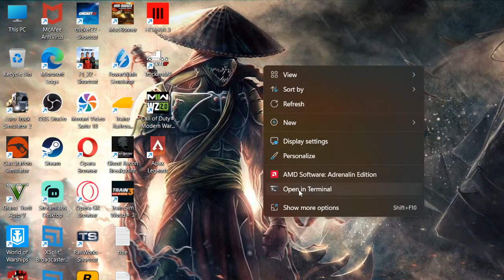Euro Truck Simulator 2|Logitech g29|ScarniaTruck|ProMods|Cars| Austria-Birsay island|ets2 live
Euro Truck Simulator 2|Logitech g29|ScarniaTruck|ProMods|Cars|
Austria-Birsay island|ets2 live